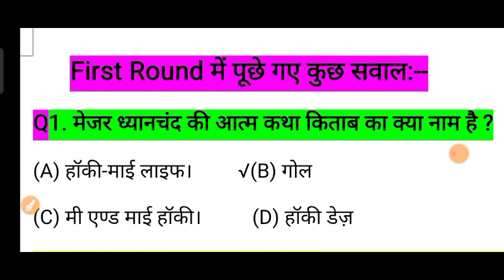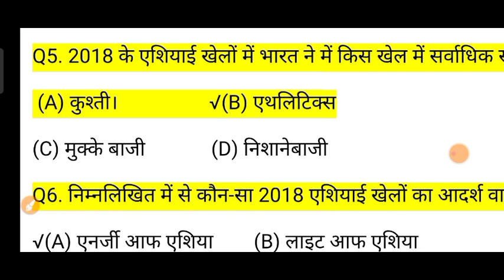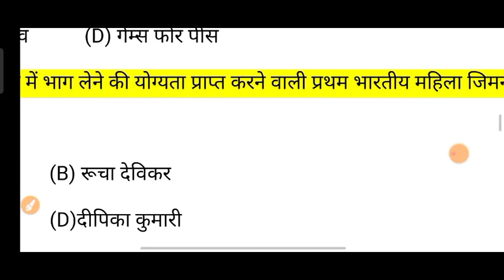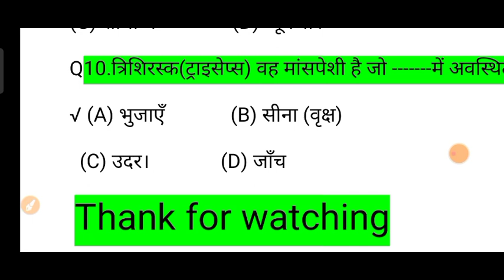fit india quiz 1st round questions answer 2021.fitindia quiz contest .1st primilinary round प्रश्न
fit india quiz 1st round questions answer 2021.fitindia quiz contest 2021.fitindia quiz important question of first round.gk.important gk. general knowledge fit india.fit india general knowledge.